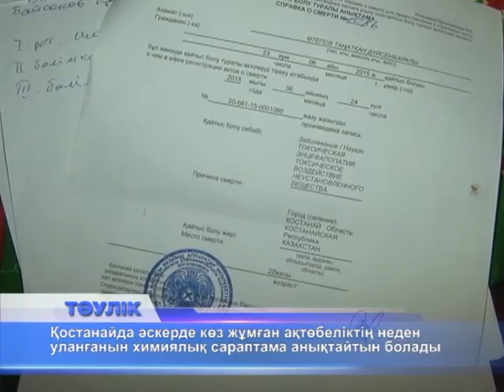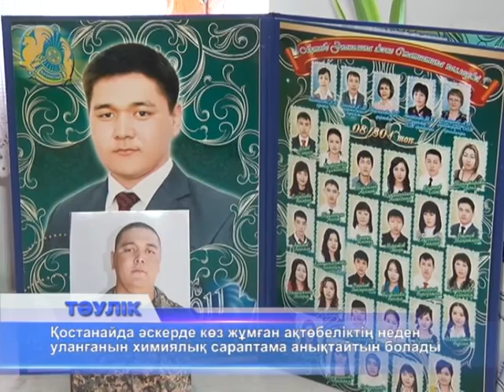Ақтөбелік сарбаздың өліміне не себеп?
Таңатқан Өтеповтің әкесі Дүйсенбай Өтепов 5-тамыз күні ҚР ІІМ тергеу департаменті бастығының орынбасары Берік Қожамбердиевтен хат алды. 22 жастағы ақтөбелік жас сарбаз Таңатқан Өтепов 16-шы маусымда кетіп, Қостанайдағы 66/97 әскери бөлімінде 23-ші маусымда белгісіз заттан уланып көз жұмған болатын. Электрондық поштаға келіп түскен хатта Таңатқанның ағзасынан белгісіз құрамында азот бар заттың табылғандығы жазылған. Бұл Қостанайда жүргізілген сот-медициналық сараптама қорытындысы. Дүйсенбай Өтепов осыдан-ақ оның нәтижелеріне күдікпен қарап отыр. Әкенің сөзінше, сараптама тәуелсіз, бейтарап ортада жасалуы керек деп есептейді. Таңатқан әскерде отбасына және жұмыстастарына сәлем жолдап, алғашқы хатын жазып үлгерген. Алайда ол хат та белгісіз себептермен поштаға жеткізілмей, офицерлердің бірінің сейфінде жатып қалған. Дүйсенбай Өтепов әдейілеп іздемегенде табылмайтын да еді. Ішкі істер министрлігінің тергеу департаменті мүрдеден алынған сынамаларды Астана қаласына химиялық сараптамадан өткізуге жолдаған. Оның нәтижесі 20 күннен соң белгілі болады. Осы 20 күнді қайғы жұтқан ата-ана тағатсыздана күтіп отыр. Жауаптыларды жазалауды сұрап, мемлекет басшысының алдына бармақ.